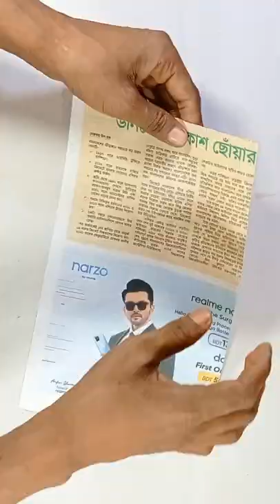Unique Wall Hanging With Coffee Cups